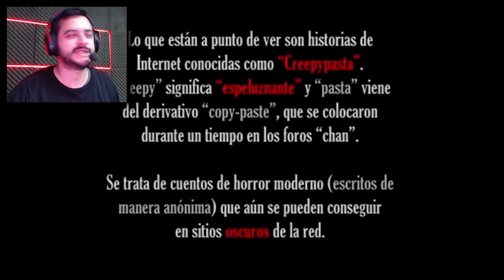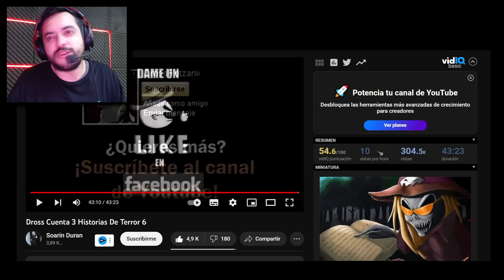DROSS CUENTA 3 HISTORIAS DE TERROR 6!! REACCION!!